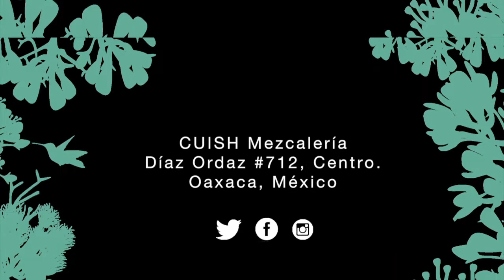MAESTROs MEZCALEROS ALBERTO VÁSQUEZ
Alberto Vásquez, Maestro Mezcalero, San Ildefonso Sola de Vega, Oaxaca, México.